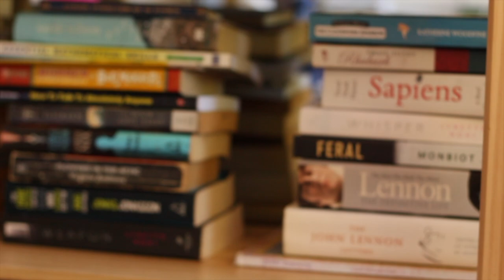The hygge concept does something that no one talks about.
I implemented the hygge concept as a way to add more cosiness into my space, but it quickly started to have a positive impact on my levels of self acceptance and self love. In this video I explain what I did, how I implemented hygge habits, and why it lead to self love.